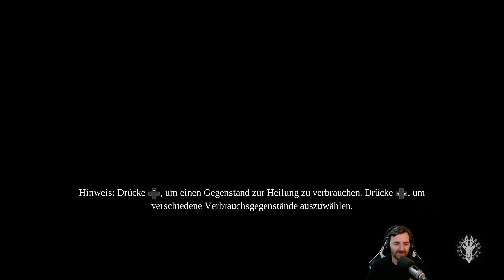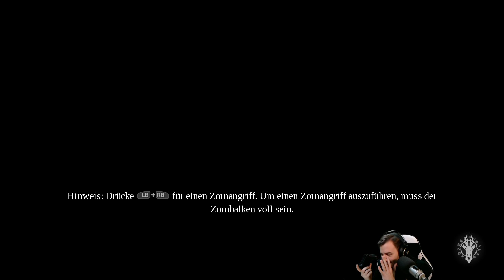Darksiders 3 - Darksiders III Preview Let's Play 👑 #004 [Deutsch/German][Gameplay]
Alle Videos 📹 von Darksiders 3 | Darksiders III in der Playlist 📜 schauen!

DLC Release: 27. November. 2018

Preview Let's Play von Darksiders 3 | Darksiders III mit Kommentaren von DrProof (2018)